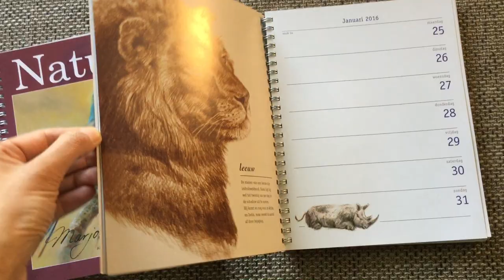A look inside the "2016 art diary" by Marjolein Kruijt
A look inside Marjolein Kruijts nature art Year diary 2016. Jubilee fifth edition featuring two lessons: "how to draw wolves" and " anathomy of dogs".